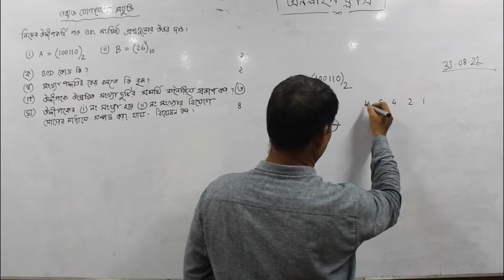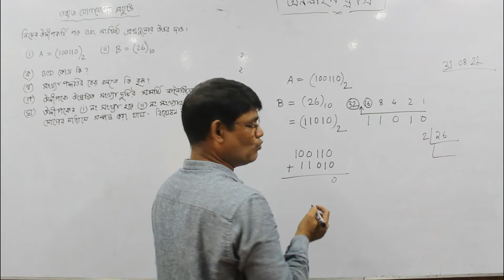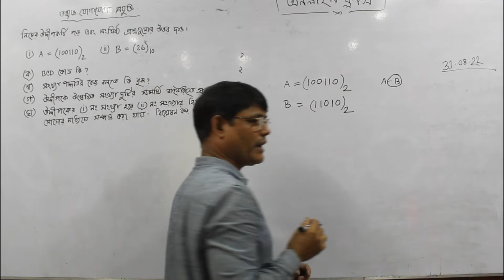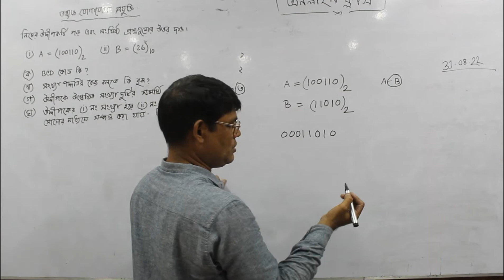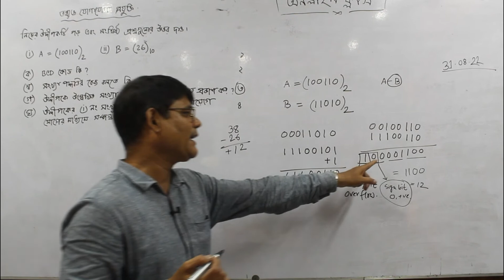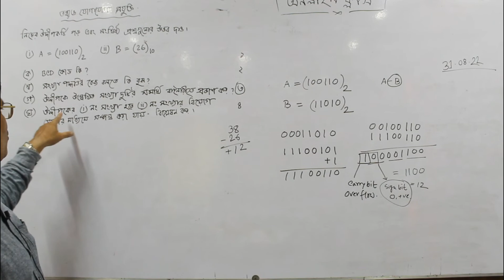Online Class II Shoumitra Kumar Paul II Department of ICT